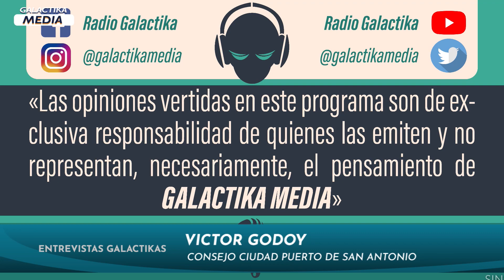ENTREVISTAS GALACTIKAS INVITADO VICTOR GODOY 300123